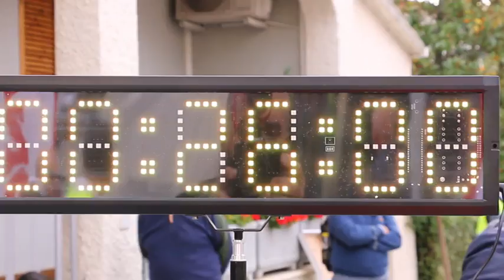ADRIATICA TEAM 2017